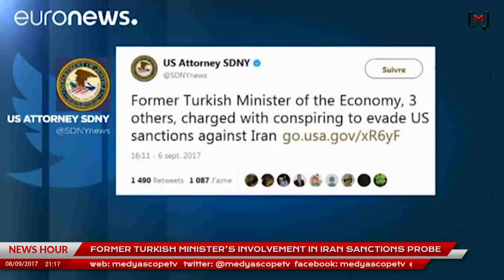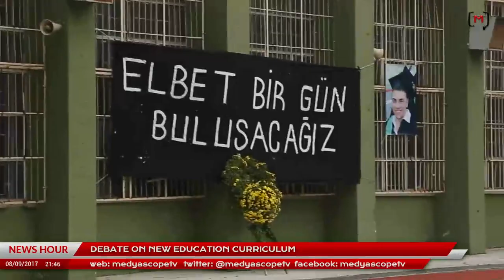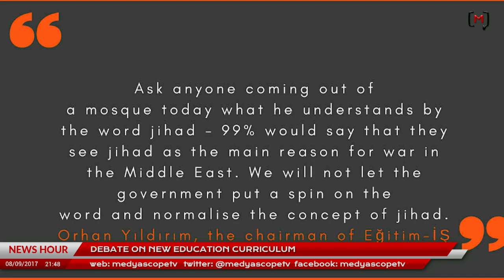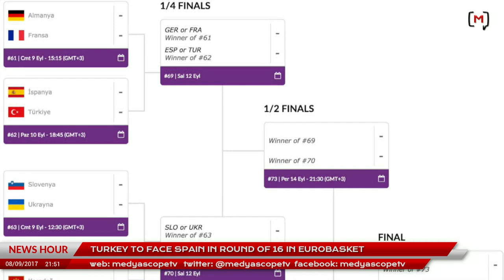This Week in Turkey (28): Aykan Erdemir on former Turkish minister's involvement in the Zarrab case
Medyascope.tv

8 Eylül 2017

4.Bu link sizi profil sayfasına götürecek. Bu bölümü doldurduktan sonra tekrar sekmesine tıkladığınızda aylık desteğinizi belirleyip, kredi kartı bilgilerinizi girerek Medyascope.tv’ye istediğiniz süre boyunca destek olabilirsiniz.